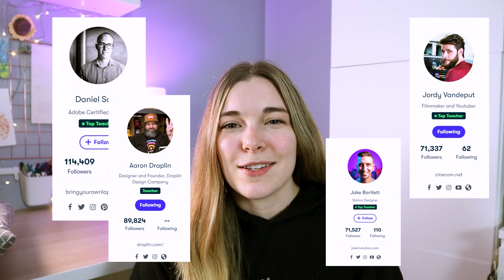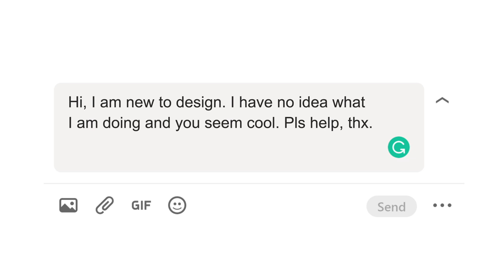What They Don't Teach You In Art + Design School - And Where To Learn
These are the things I wasn't taught in art and design school - and where I learned them. Lucky for you, I am sharing all my resources so you can hit the ground running and get learning.

0:00 Intro
0:57 Software
2:51 Finding A Job
5:34 Freelance Basics
7:44 Social Media
8:45 Presenting
10:57 File Management
12:06 Managing Stress and Creativity
12:55 Community and Care
16:27 Educate Yourself and Final Tips

Loads of Resources! 🤍

Books -
Small Business For Dummies
Your Career In Animation
Graphic Artist Guild Handbook
How To Be A Graphic Designer Without Loosing Your Soul

Youtubers I recommend (not all mentioned in the video but all are amazing!) -
@BenMarriott - Motion
@Animotion1 - Motion
@JakeInMotion - Motion
@MotionHatch - Motion and Career
@rachelhow - UX/UI and Career
@vaexperience - UX/UI and Career
@chunbuns - UX/UI and Career
@MaddyBeard - UX/UI
@SatoriGraphics - Design
@willpatersondesign - Design
@saraandmisc - Design
@thefutur - The design gods
@struthless - Art and life Aussie guru to feel better; or something like that
@leenanorms - Creative, practical lass giving you a good laugh who brings life into perspective

This is just the tip of the iceberg and I could make extended and more in-depth videos by topic- what do you want to learn more about??

P.S. The world cares about you and needs you. You matter.